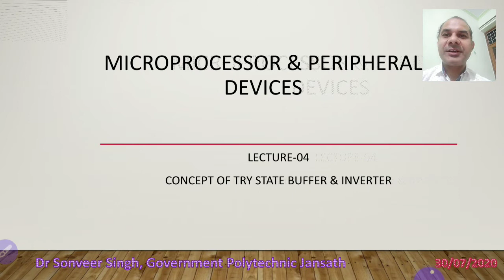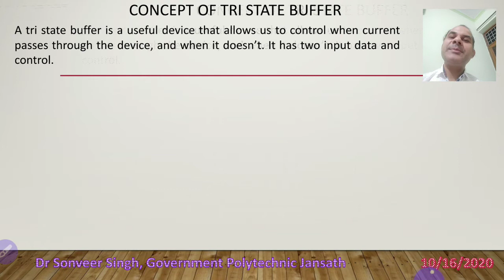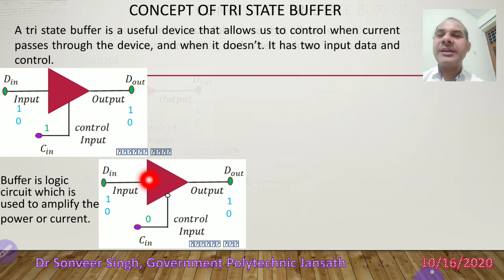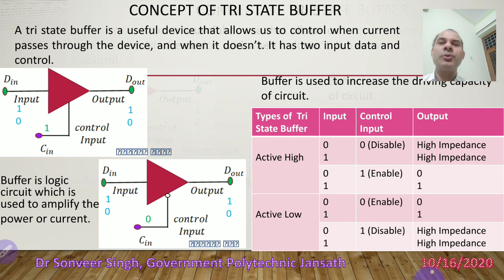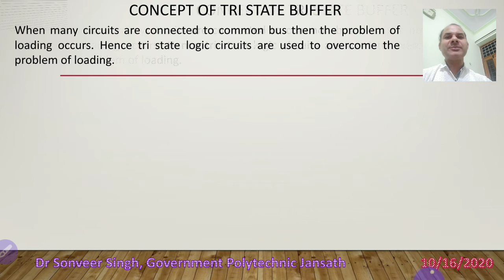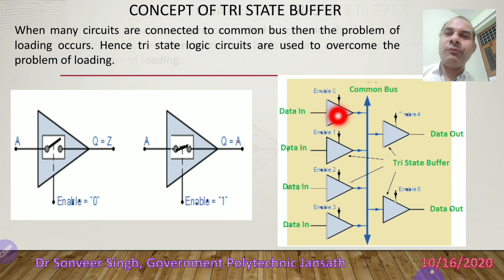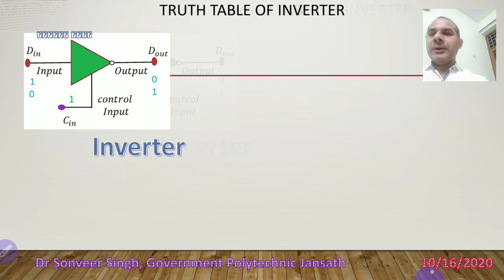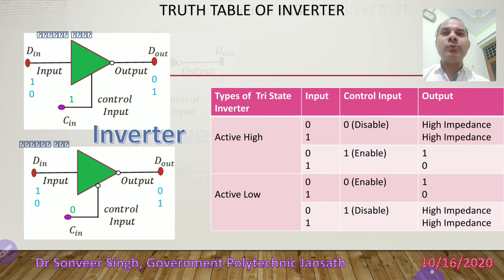Lecture-4 Microprocessor & Peripheral Devices Concept of tri-state buffer and inverter.